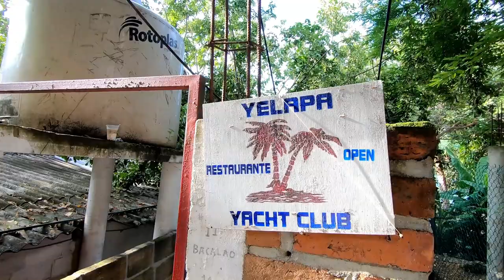Sy-Limelight#75 Dschungeltour zum Wasserfall Yelapa-Bahia Banderas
Angekommen in der Bahia Banderas, biegen wir gleich rechts ab nach Yelapa.
Dort gibt es zwei Wasserfälle die wir näturlich erkunden wollen.
Anschliessend geht es nach La Cruz und Anette und ich machen uns bereit für unseren Flug nach Deutschland.

weitere links:
0:00 Intro
00:58 weiter gehts Richtung Norden
06:35 Yalapa Wasserfälle
12:38 Angekommen in La Cruz
13:07 Abschied
13:42 Abspann